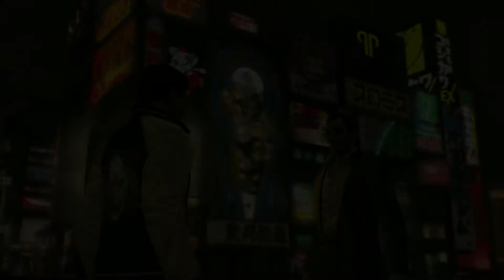Yakuza 0 Part 25 - We Fight A Cult Leader - Illegal Umbrella